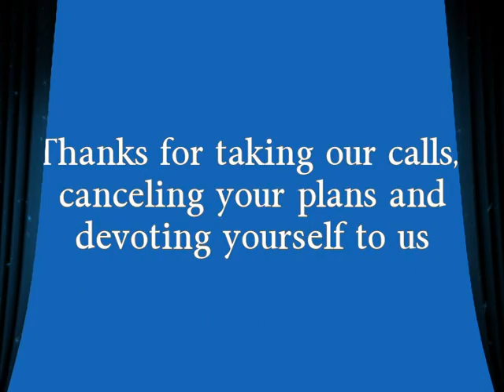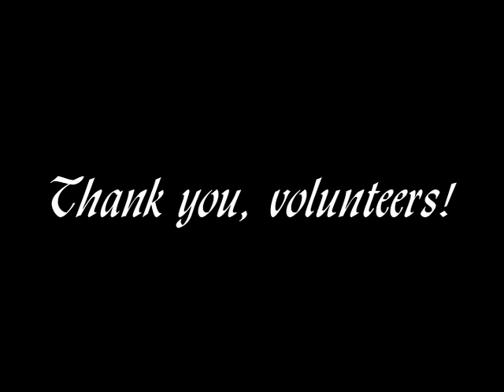Special video tribute to thank DCSO volunteers